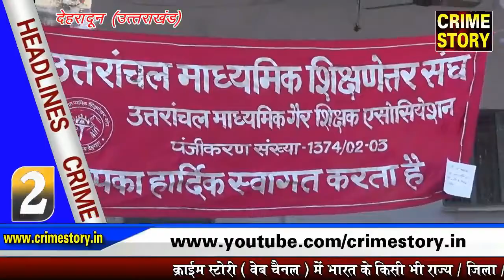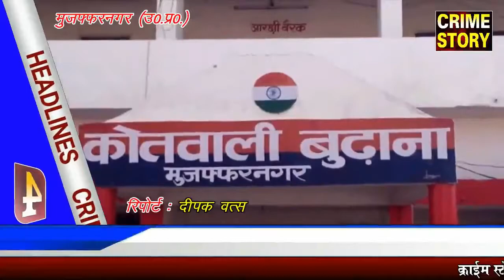CRIME STORY HEADLINES